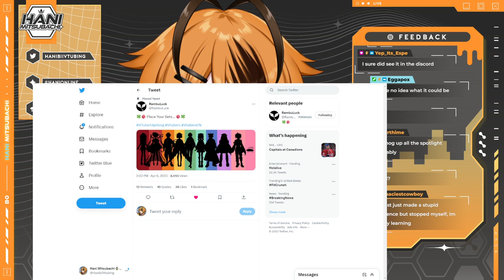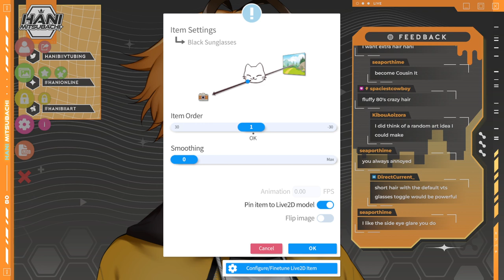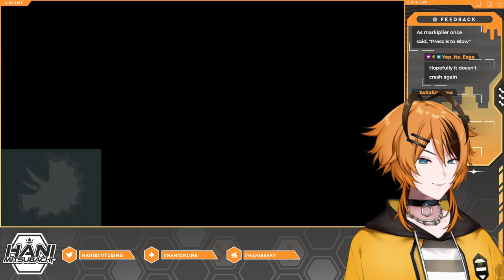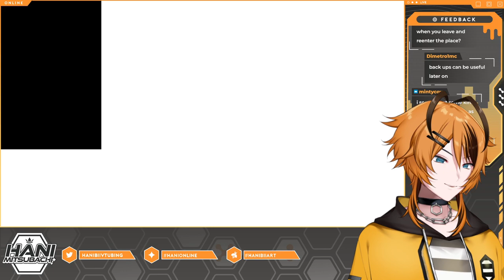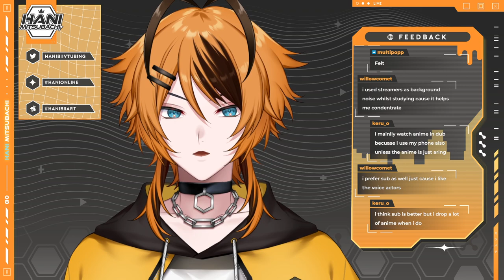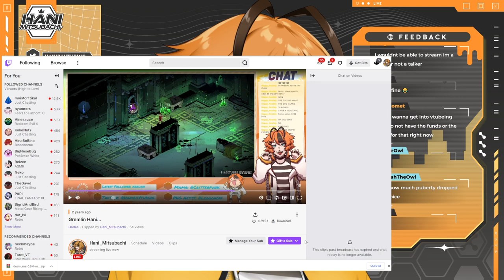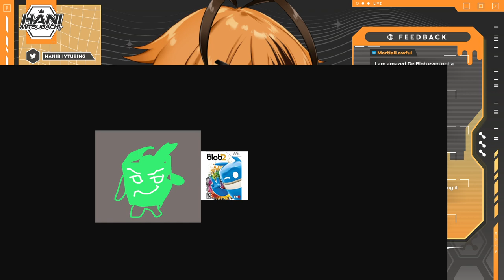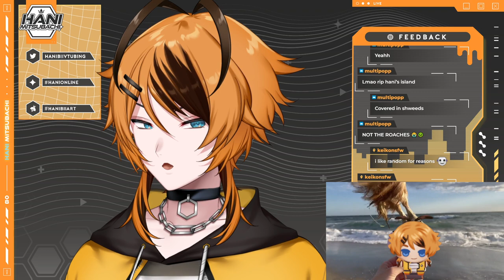BEE BOY CHATS THEN SOME GAMIN! !discord !twitter